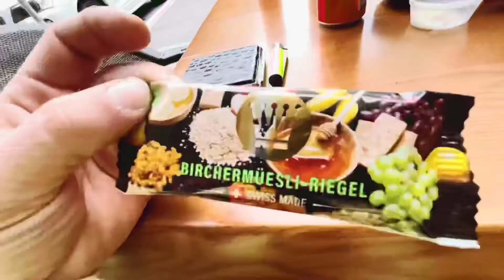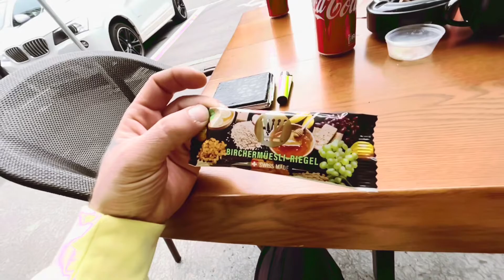Birchermüesli-Riegel (Standart Kazim)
Herzlich willkommen meine Freunde
Hier⬇️ kannst du Direkt Bestellten

Hol dir jetzt den gesunden Müesliriegel für Sport und Freizeit. Mach deine gesunde Ernährung zum Standard und profitiere von neuer Energie.